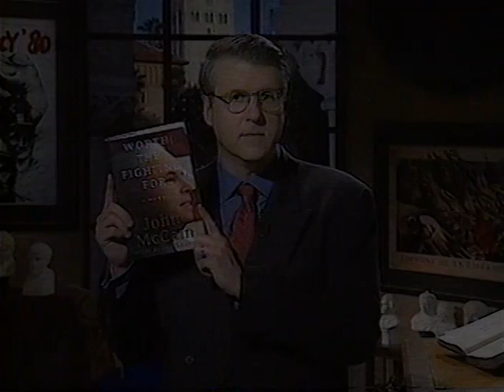WORTH THE FIGHTING FOR: A Conversation with John McCain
John McCain has spent a lifetime in the service of his country, including twenty-two years as a naval aviator, two terms in the House of Representatives, and service in the U.S. Senate since 1986. Following his 2000 presidential campaign and the hard-fought passage of his campaign finance bill, John McCain reflects on a life in politics in his recent memoir Worth the Fighting for. A lifelong Republican, Senator McCain has broken with his party's mainstream on a number of issues in recent years. Does John McCain still consider himself a conservative? And why does McCain so often play the maverick?